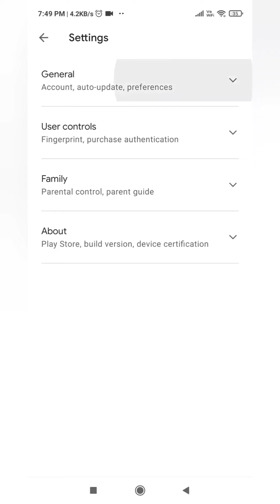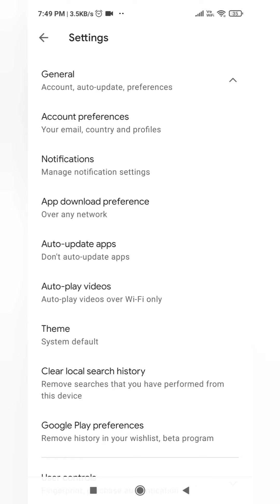solution for update 😁50,000+++score game played by mad😄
WE MEET DAILY WITH SPECIAL VIDEO

space trails in hindi